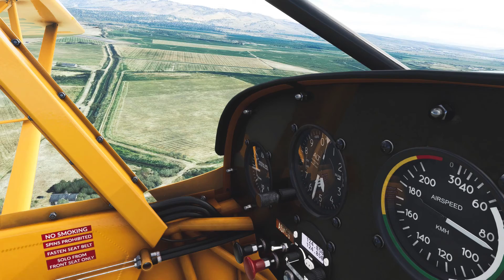[MSFS] Nevada Bush Trip Leg 17｜Flight Simulator & more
Departing from Spaulding Airport flying over Eagle Lake, heading southeast, following Highway 36, arriving at Susanville Municipal Airport.
Landmarks:
1- Spaulding Airport [1Q2] (00:00)
2- Eagle Lake (04:51)
3- Roop Mountain (10:58)
4- Susanville (13:00)
5- Susanville Muni Airport [KSVE] (17:00)

Video Editor: Shotcut (free editor with awesome features)

Flight recorder: very good and simple tool to record flights and replay them again